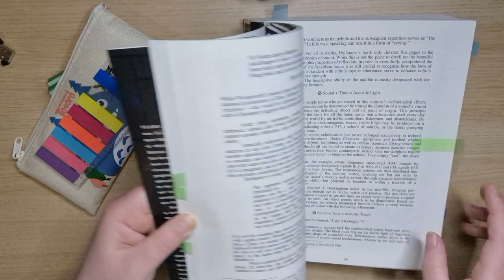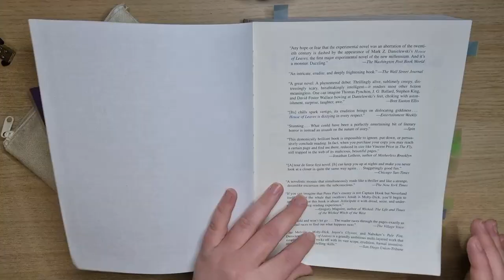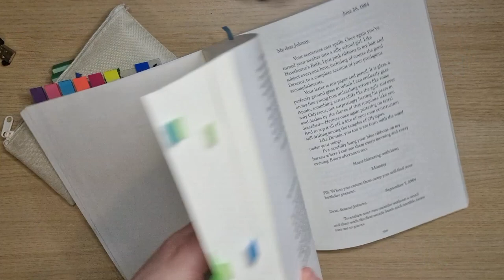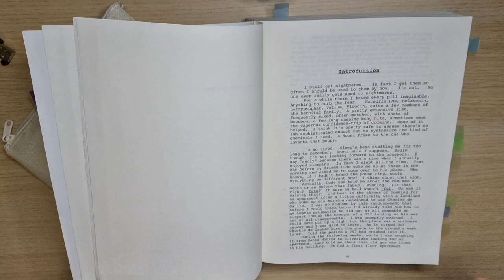Rereading House of Leaves | Start February 2023